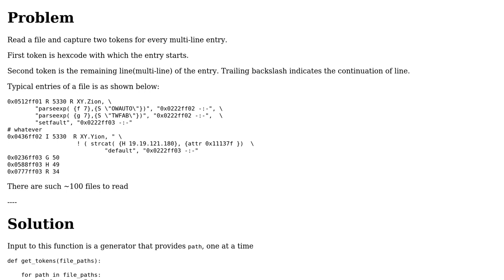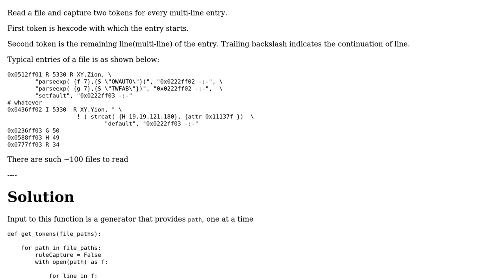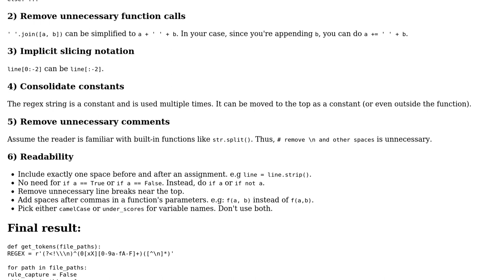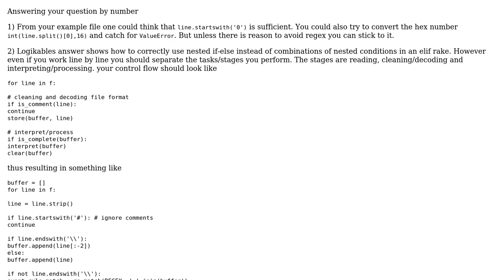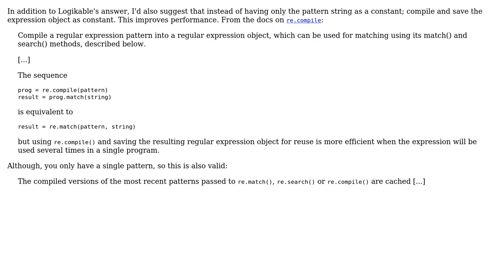Code Review: Reading a file line by line - Two tokens per entry (3 Solutions!!)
Code Review: Reading a file line by line - Two tokens per entry

With thanks & praise to God, and with thanks to the many people who have made this project possible! | Content (except music & images) licensed under CC BY-SA | Music | Images & others | With thanks to user stefan user overexchange user Logikable user hjpotter92 and the Stack Exchange Network Trademarks are property of their respective owners. You are responsible for your own actions.